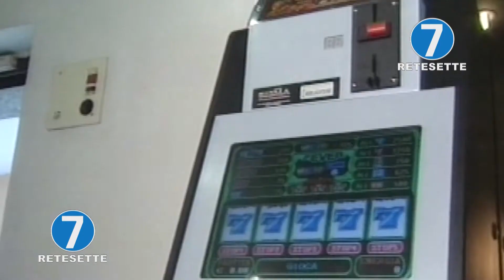VIDEOSLOT CAMUFFATE DA VIDEOGIOCHI. SEQUESTRI E DENUNCE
All'apparenza sembrava 'Tetris', un videogioco degli anni '80, ma bastava una password per cambiare schermata e inserirsi nel circuito delle videoslot illegali. Lo stratagemma, adottato in un bar di via Sospello, a Torino, è stato scoperto dalla guardia di finanza durante un'operazione contro il gioco d'azzardo. L'attività ha portato al sequestro di venti slot in dieci bar, a sanzioni per oltre 800mila euro e ad alcune denunce per violazioni delle leggi di pubblica sicurezza.
Molte delle macchinette non erano collegate alla rete dei Monopoli, così da consentire di eludere le imposte e diversi apparecchi non avevano le autorizzazioni necessarie. In totale sono stati controllati venti bar e sale slot e sono state identificate un centinaio di persone.